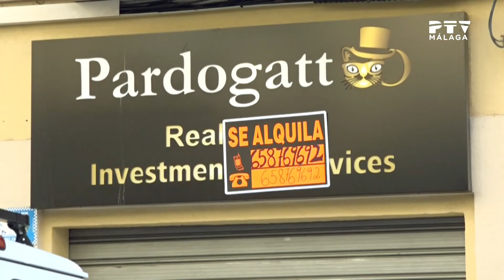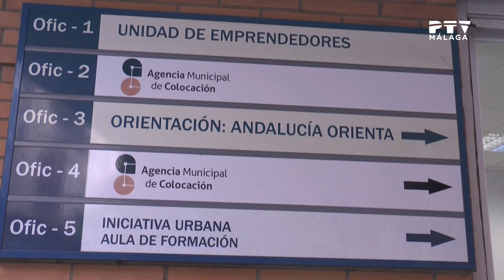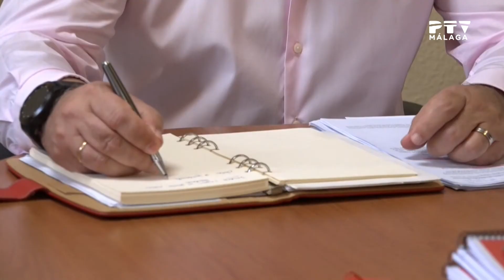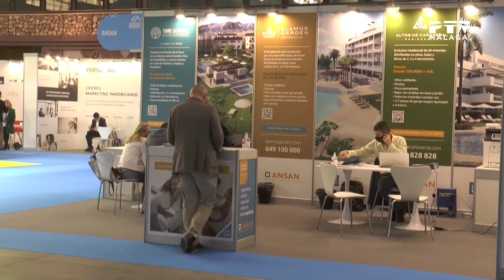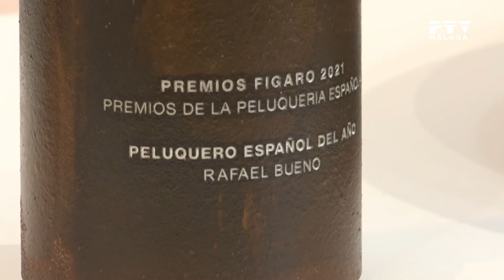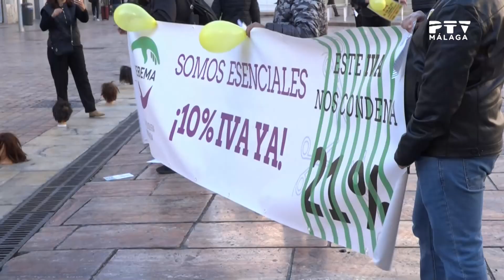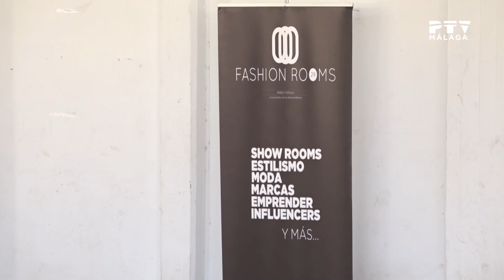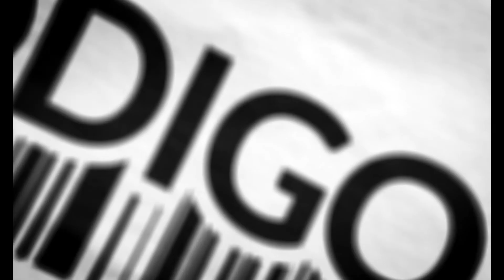Código 84| 9/11/2021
Nos visita en plató Fernando Leguina, director general del área de educación, juventud y fomento del empleo.

Entrevistamos a Rafael Bueno peluquero y maldito, premio "Fígaro" de peluquería

Yassmine Ennchat, de Bazar Tánger